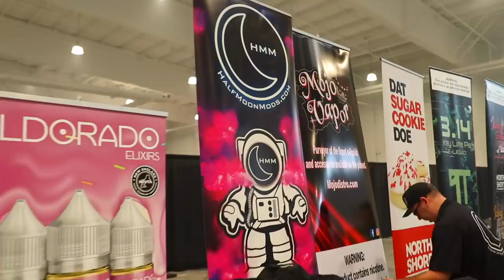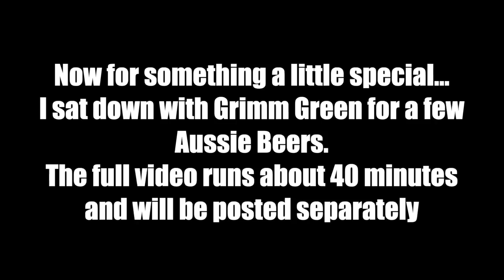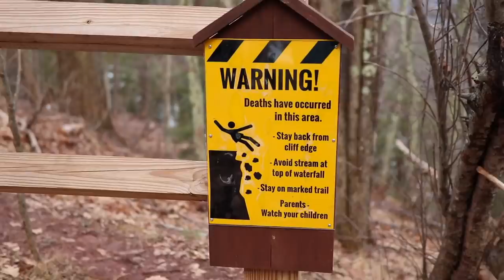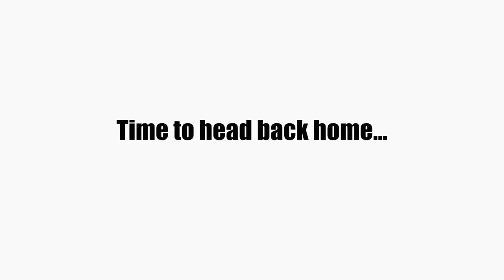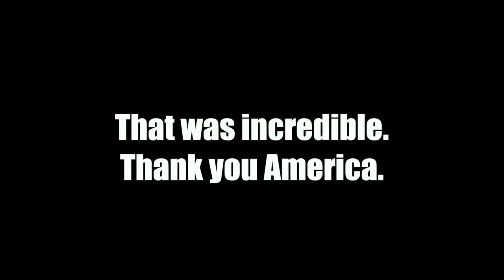NVE Mohegan Sun 2019 Pt.2 | Ultimate Vape Travel Vlog | Vaping Bogan